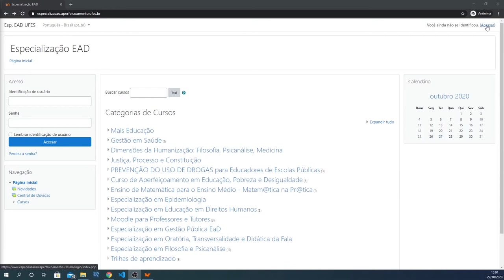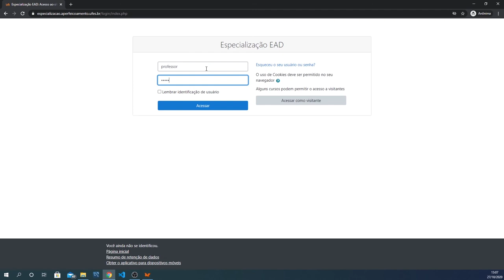Acesso às plataformas (Login) (LDI/Sead/Ufes)